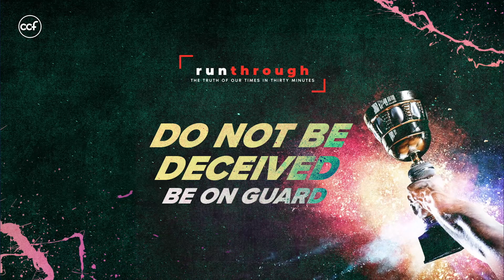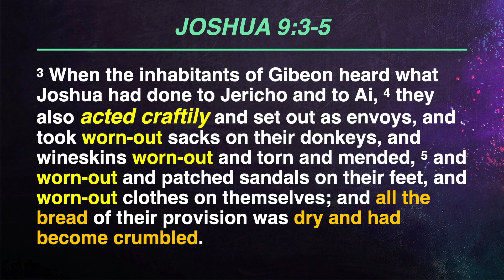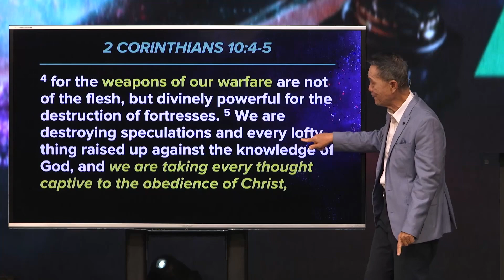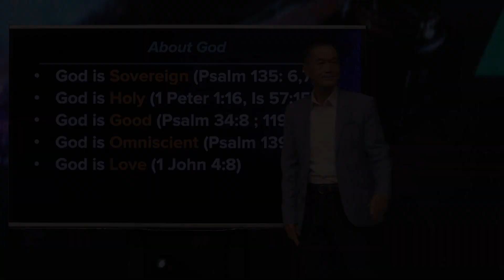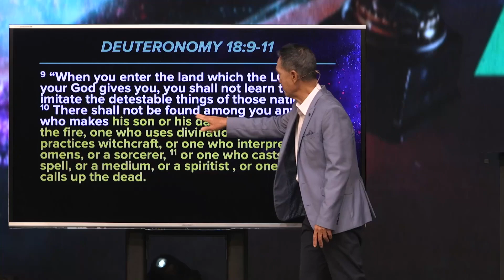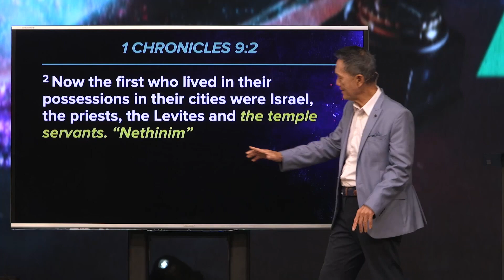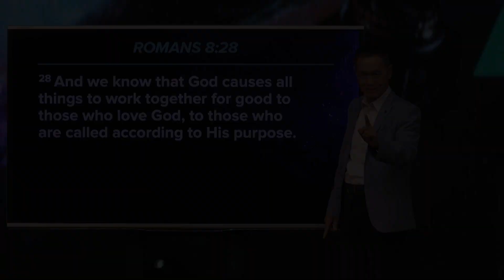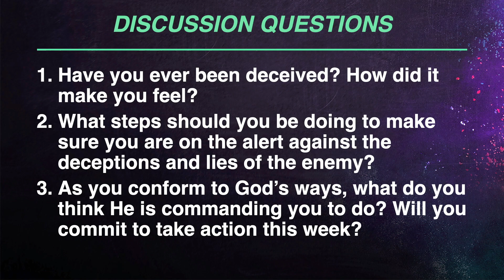Worship Service | 03.05.2023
Join us at 10 AM on Sundays at the following venues:
2. 333 E Colorado St., Glendale CA 91205 (starts at 9:45 AM)

We also have livestream here in our YouTube channel.